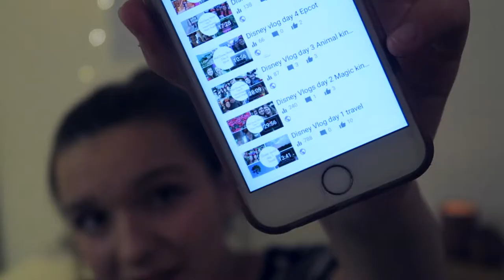Top 10 Disney Movie Recommendations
To get straight into the recommendations skip to 3:07. Sorry the intro is so long..lol! Enjoy the video and tell me some of your favorites!